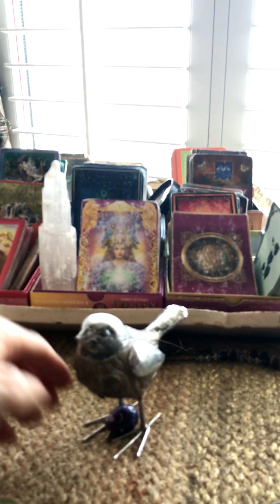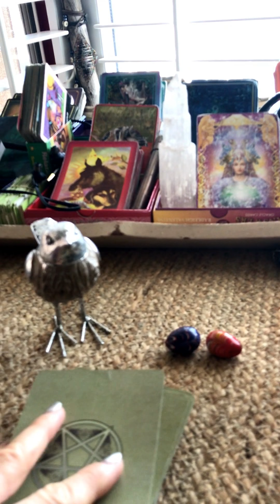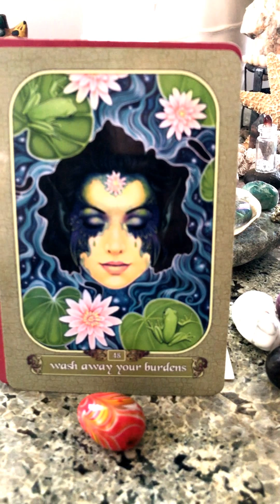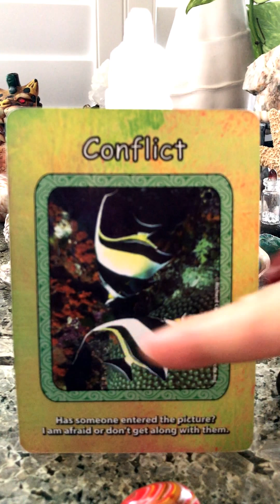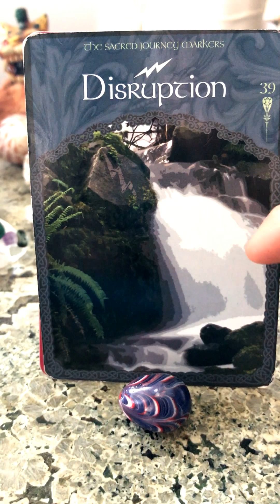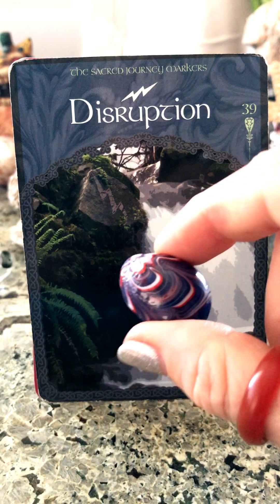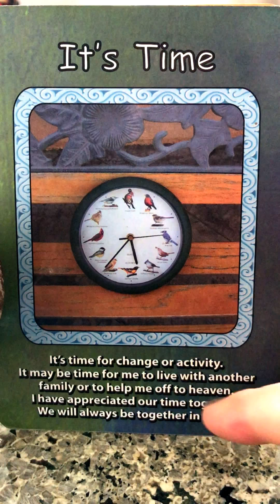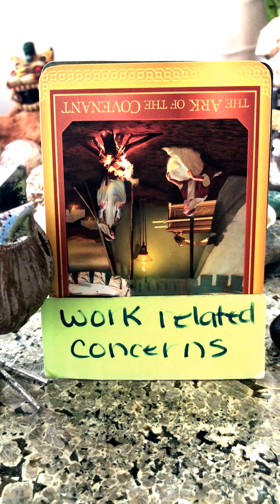Pick An Item "Don't Fear The Falling Tower. There Is A Blessing Coming From It SOON!"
Our Weekly Reading for Angels Whisper for July 30th

Pick An Item "Don't Fear The Falling Tower. There Is A Blessings Coming From It SOON!"

Our Decks; Daily Guidance From Your Angels, Messenger Oracle,
Our Cards; Perfect Timing, New Location, In A Matter Of Weeks, Wash Away Your Burdens, Conflict, Love Heals, Disruption, Attention, Take Time To Feel The Love That Surrounds You, The Ark Of The Covenant (Reversed)

Time Stamped 22 Min 06 Secs Divine Masculine
31 Min 52 Secs Sexual, Creative Egg
45 Min Peaceful, Calm, Egg
1 Hr Divine Masculine

OOPS! It WAS the Divine Masculine 1st the messages for the Divine Feminine! Im glad I caught myself! I HEARD MY messages LOUD & CLEAR! ;)

The image of a Black Widow spider in your thoughts means that you are feeling disturbed by some relationship with a person in your real life. The symbolism of Black Widow spider can be related to: Twisted love. Independence. Creativity. Artwork. Cunning. Trickster. Hatred. Energy. Destructive. Constructive. Domination. Entrapment. Vulnerable. Restriction. Attack. Vengeance. Fear. Confinement. Hostile. Danger Solitary.
The Black Widow spider is found in Canada, USA, Europe, Central Asia and China.
It is glossy in color and the female has either two bright red spots or the bright red figure of an hour-glass on its underside. These red markings are normally not visible from the top and sometimes the Black Widow spider is mistaken for a different species of spider. The male is almost half the size of the female and grey or brown in color instead of being black like the female. The marking on the underside of the males is yellow or white in color instead of being red. The poison of the female spider is three times more powerful than of males. Just like other spiders, the Black Widow spider is also very territorial and does not allow even its mate to live near its territory.
Any woman, who is suspected of causing the death of her husband by some means or other, is called a Black Widow. The symbolism is that the woman is wearing black to mourn the death of her husband for which she herself is responsible which is very undesirable.
The symbolism of a Black Widow spider in your thoughts means that you are suffering from a strained relationship with someone in real life, and you are uncertain about its future. It may also mean that you want to end the relationship and get on with your life. It can also mean that you are resenting the domination of another person of the same sex and want to overcome the influence the person has on you by some act where your intentions of removing the domination are very hostile.
The solitary life of the Black Widow spider which it leads even after finding a mate and then killing it later, signifies the balance of feminine energy which is both destructive and constructive at the same time.
On the other hand, the symbolism can mean that you are feeling yourself entrapped by the power exerted over you by another person and you are desperately trying to find a way out of the situation. The symbolism can also mean that you feeling vulnerable because of some unresolved problems in your real life and want to sole them at the earliest.
You can have a Black Widow spider encroaching upon your thoughts when… You feel hostile. You want vengeance. You are uncertain. You want independence. You feel trapped.
You can call upon the symbolism to help you when… You are uncertain about some relationship in real life and want to end it.
You are having a conflict of emotions with another person and you want to prove your dominance over the other.
You are feeling vulnerable and you want to remove the threat.
You are feeling suffocated by the presence of another person and the willpower the person is exerting on you.
You are unhappy with your mate in real life due to some occurrence and you are feeling hostile towards that person.

If you would like to book a Personal Reading/ Healing session with me, purchase an item from my Shamanic Healing Tool Box, or receive assistance with Dream Analysis, please go or Blessings on your journey!